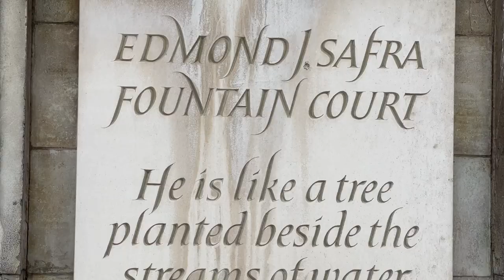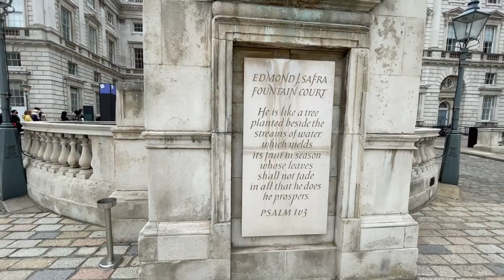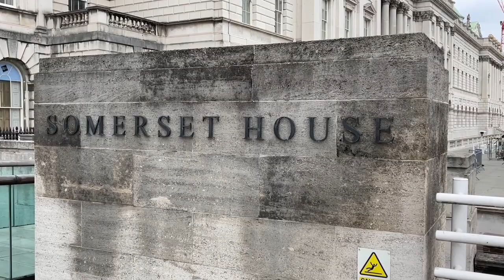LONDON. SOMERSET HOUSE. BEAUTIFUL ARCHITECTURE. (dji om4 and iphone 12 pro max)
Somerset House is a large Neoclassical building situated on the south side of the Strand in central London, overlooking the River Thames, just east of Waterloo Bridge. The Georgian quadrangle, which was built on the site of a Tudor palace belonging to the Duke of Somerset, was designed by Sir William Chambers in 1776. (c) Wikipedia